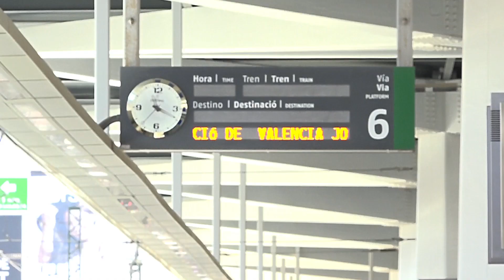Caravana mediterránea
Pablo Iglesias acompaña a los candidatos autonómicos de Murcia y Valencia en los actos electorales celebrados el pasado fin de semana en Valencia, Murcia y Alicante. Regiones especialmente castigadas por la corrupción que el PP ha instalado como forma de gobierno.